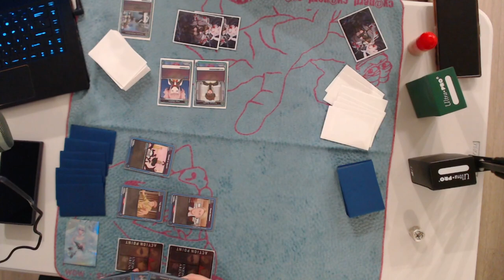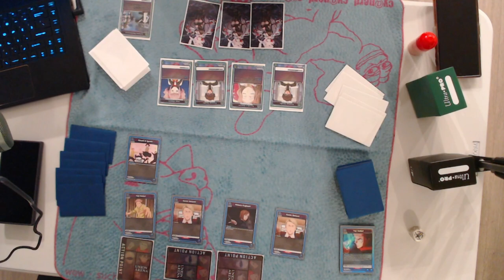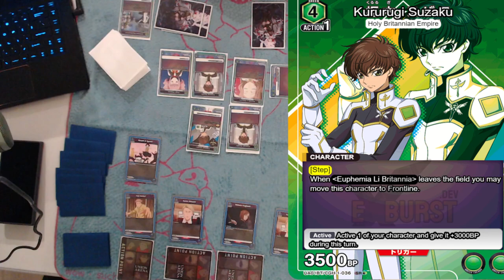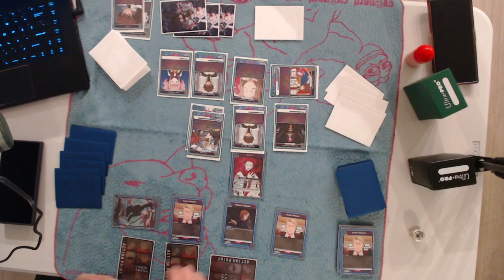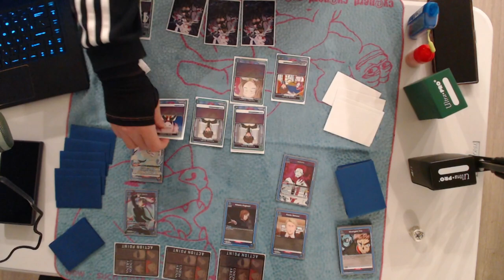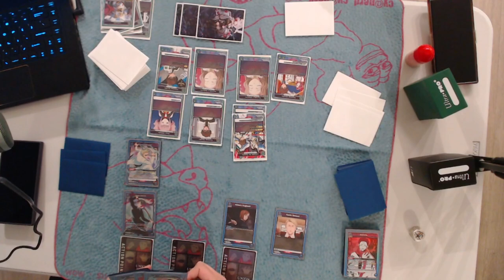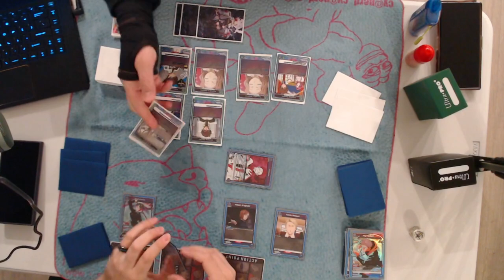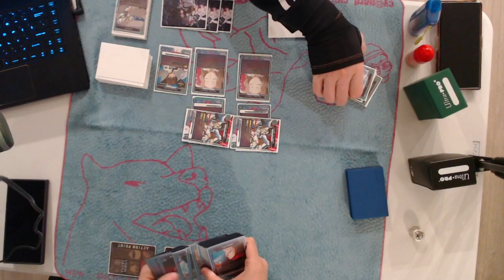Can JJK keep up with Code Geass? We find out now!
The list we are using for Code Geass has Vol 2 cards in it I wasn't aware of this when making the deck that's absolutely my fault and moving forward the list will be Vol 1 legal. I apologize greatly!

Match 2 of JJK  vs Code Geass testing! Lets see who can take this meta filled matchup.